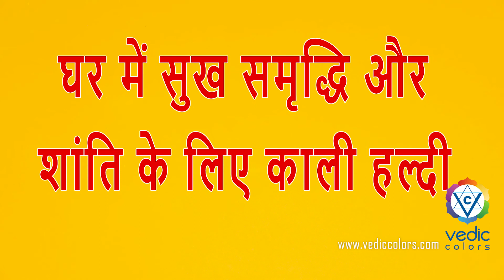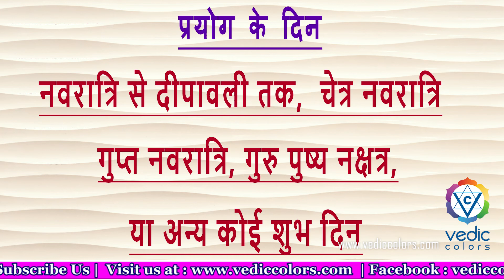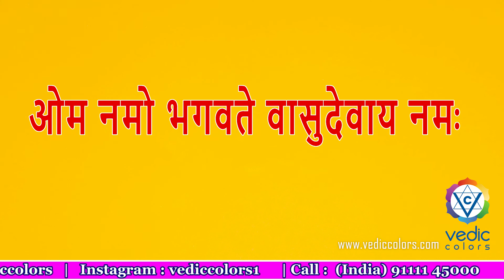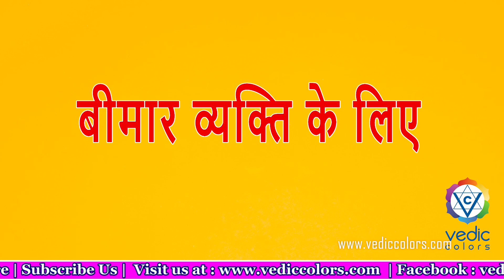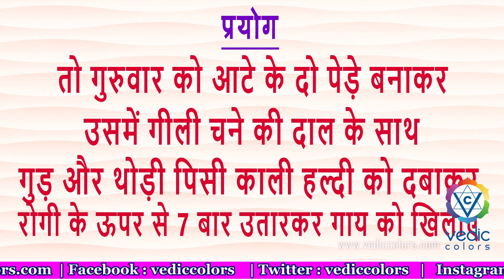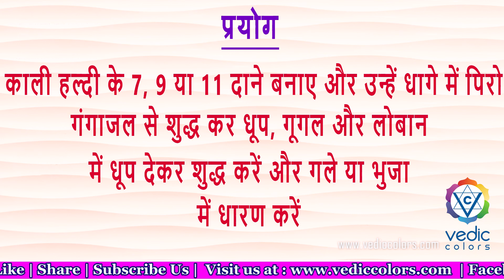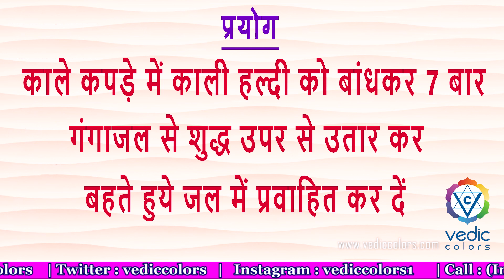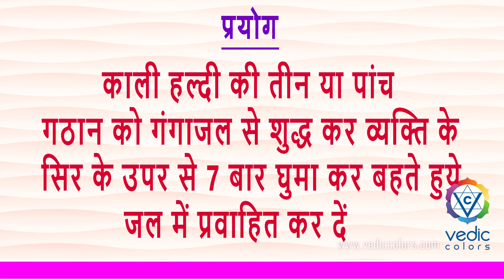कैसे पाएं काली हल्दी से धन वर्षा | How to get money from Kali Haldi |Vedic Colors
What is the use of Kali Haldi?
What is the rate of Kali Haldi?
Is black turmeric edible?
Is black turmeric better than yellow turmeric?
What is the cost of black turmeric?
Where is black turmeric found?
Is black ginger safe?
Is black ginger safe to take?
How can you tell real black turmeric?
Can we export black turmeric?
Is there blue turmeric?
What is the scientific name for turmeric?
Which turmeric has highest curcumin?Which Haldi is best?
Which is the best Haldi in India?
Is curcumin a blood thinner?Is black turmeric same as Black ginger?All about Vedic Colors is a Indian Channel, where you will get more about Vedic Science, Vedic knowledge, moral, mythological, historical, motivational stories for kids and youth new videos everyday.

For Kali haldi Plants, Leaves and Rhyzomes